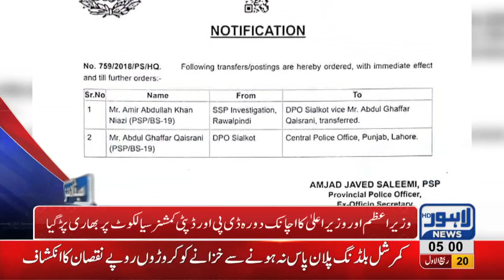05 AM Headlines Lahore News HD – 29th November 2018